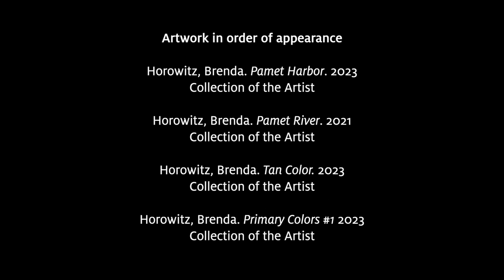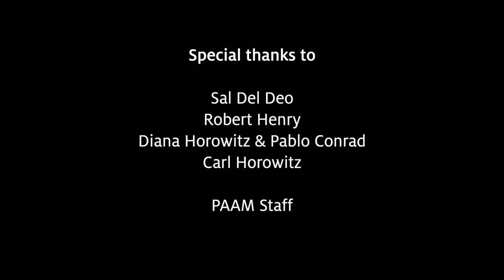Award for Artistic Excellence - Brenda Horowitz and Diana Horowitz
PAAM is proud to present Brenda Horowitz and Diana Horowitz with PAAM’s Award for Artistic Excellence. The award was presented at The 2023 PAAM Party: Moments of Light and Color on Saturday, September 30.

Brenda Horowitz focuses her artistic output on the outer Cape landscape. Her scrutiny into the colors and shapes of the world around her has allowed her to develop a deep understanding of the land, water, sky, and the elemental relationships among them. It is this connection, and her own emotional response to place, that Horowitz has continued to explore and create for decades.
Brenda is represented by the Berta Walker Gallery in Provincetown.

Diana Horowitz, while a realist in some ways, is also an abstract artist inspired by shapes, geometry, and color. Horowitz paints en plein air and often carries her small canvases around with her, as she chases the light that is so critical to her work. The effects she captures–reflections gleaming off the river’s surface, the sun’s rays filtering through the morning fog, or a dark shadow obscuring the side of a building–are subtle, but lead to the creation of paintings that are nuanced and carefully balanced.
Diana is represented by Bookstein Projects in New York and the Schoolhouse Gallery in Provincetown.